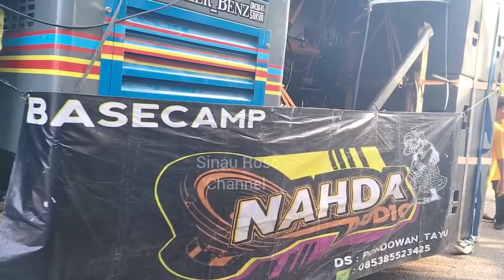Sedekah Bumi dk PENGGUNG DS Ngagel Dukuhseti Pati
Sinau Roso channel ini menayangkan video Sedekah Bumi dk PENGGUNG DS Ngagel Dukuhseti Pati